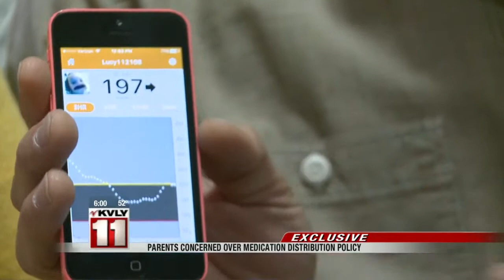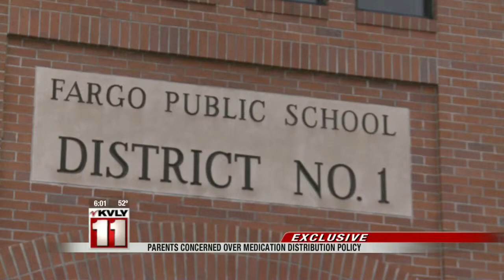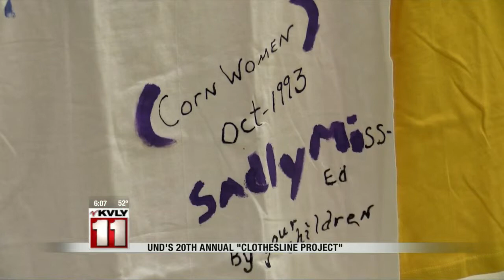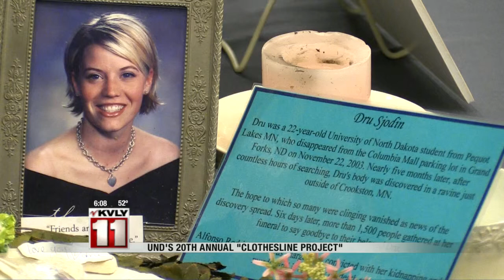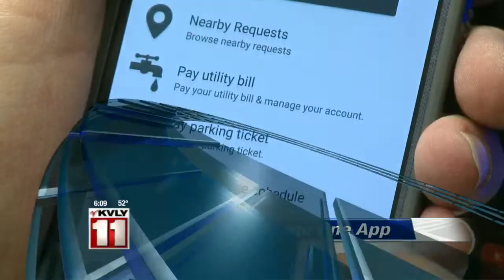6:00pm News October 12th Part 1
6:00pm News October 12th Part 1